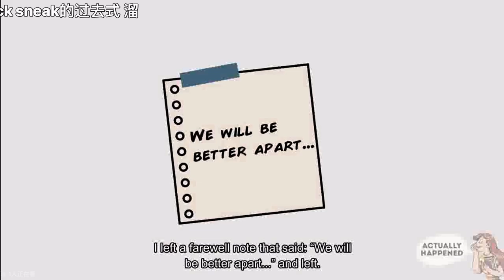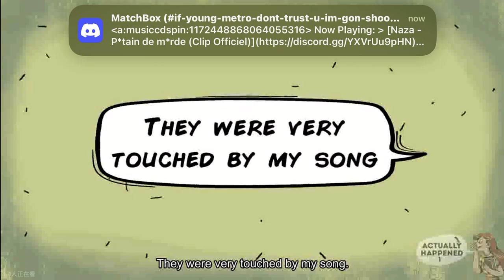I Lived In The Street And Got Picked Up By A Creepy Couple (ACTUALLY HAPPENED REUPLOAD)